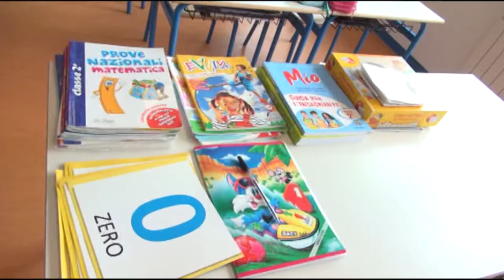Scuole aree interne, sempre meno iscritti